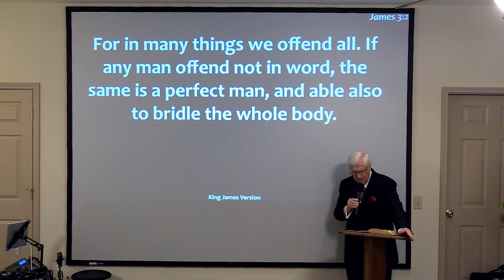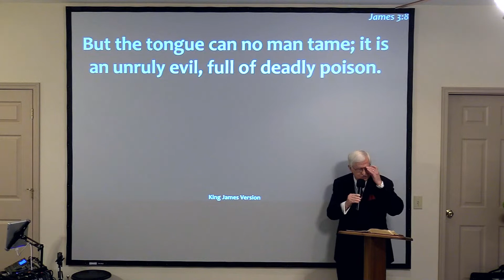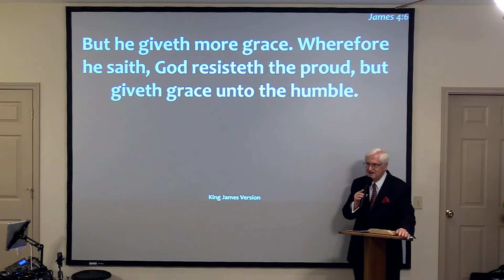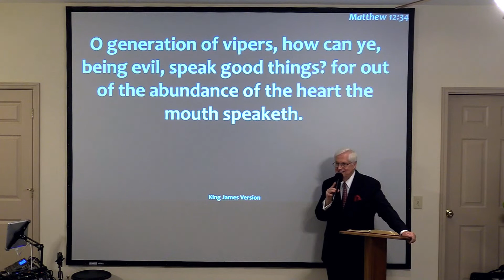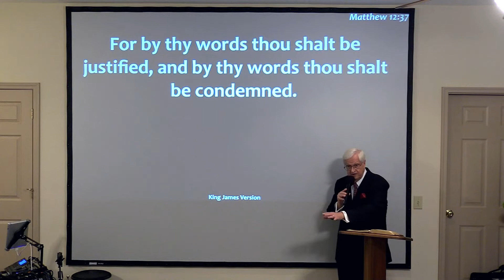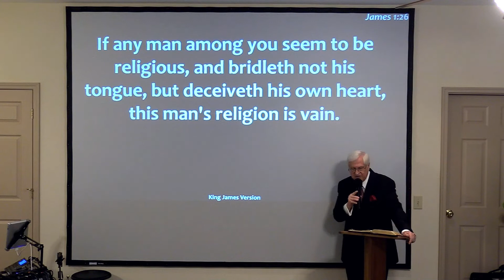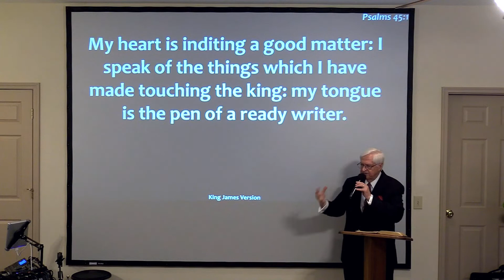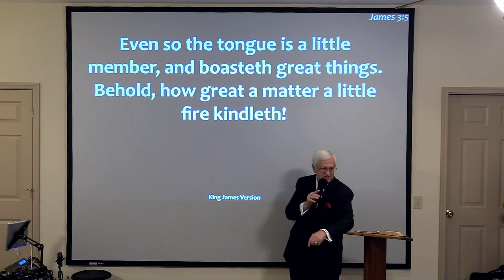The Power of the Tongue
Proverbs 18:21 tells us that death and live are in the power of the tongue. In Matthew 12, Jesus explained that our own words either justify or condemn us. If we do not put the right things of God in our hearts, how can we speak good things? In James chapter 3, we're told that we should control our tongue, or it will set on fire the course of nature. Let this message by Tony McCanless encourage you to bring life by the power of your tongue.